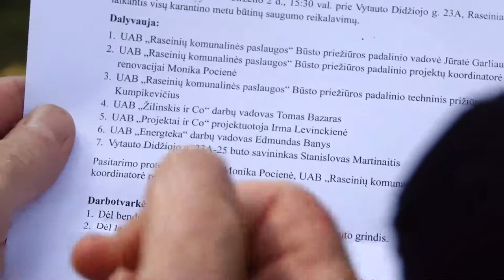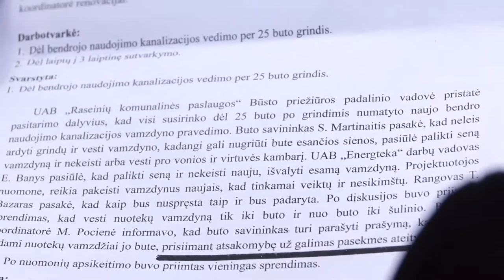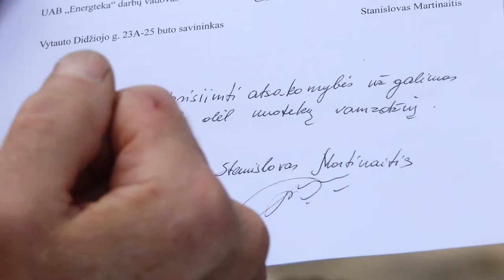Daugiabučio renovacija - darbininkų aplaidumas ?